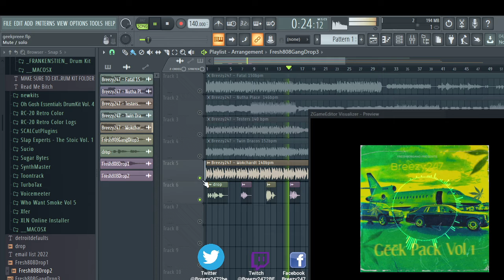[5] FREE Hyperpop Sample Pack / Loop Kit 2022 "Gëëk Pack Vol 1" (Yeat x Kan Kan x Iayze)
Get The Pack Here!

*IGNORE TAGS*